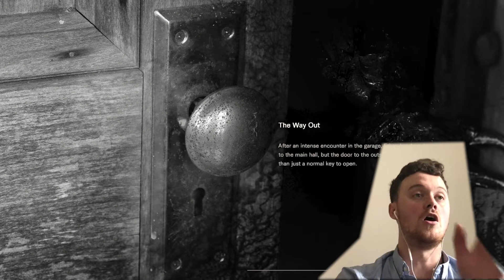ANGRY MAN SLAP HEED || RESIDENT EVIL 7 #3